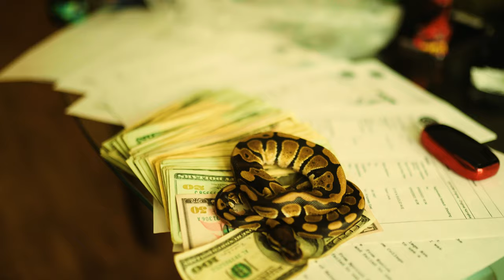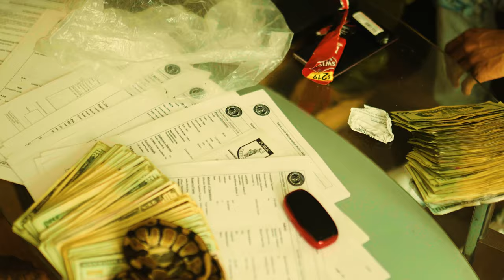Cbf Chukky - Robert Taaffe (Official Music Video)